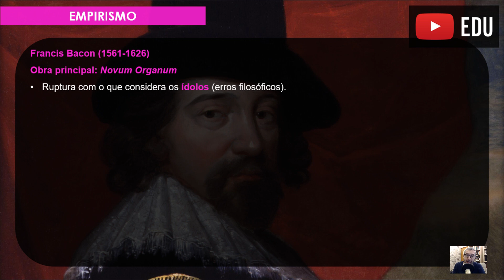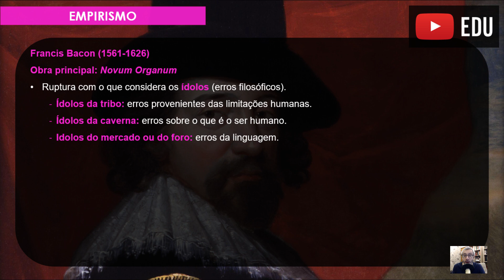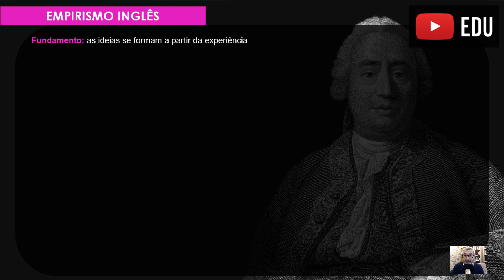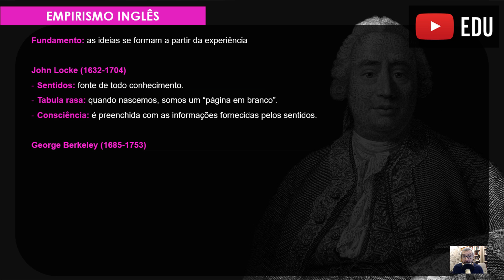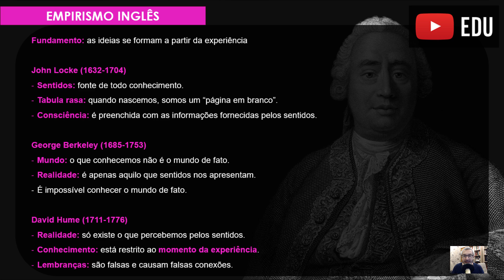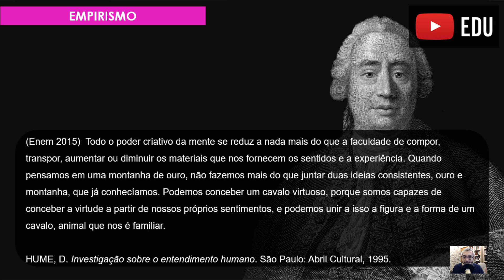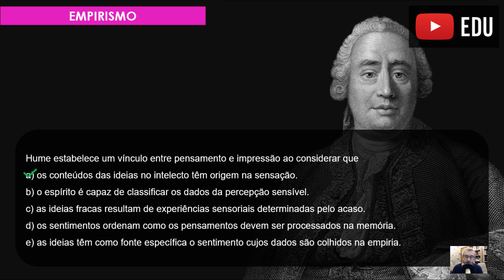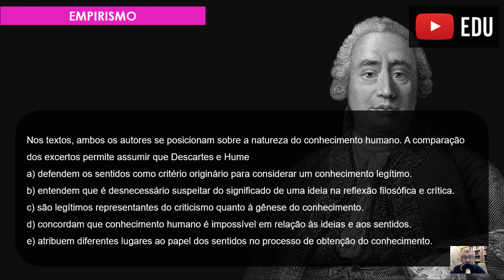DIÁRIO DO ENEM - Episódio 40: Empirismo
Neste episódio, uma análise sobre como o ENEM costuma abordar em suas questões os filósofos empiristas.
Siga o Canal do HO e ative as notificações para ficar ligado em todos os nossos vídeos.